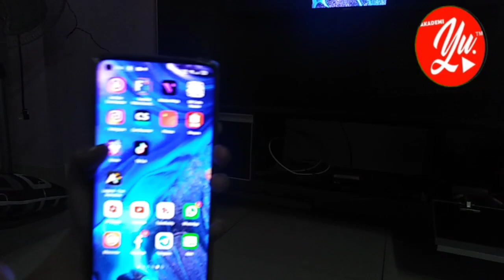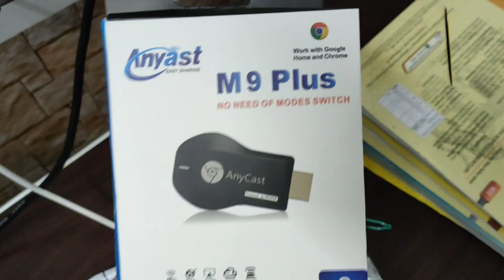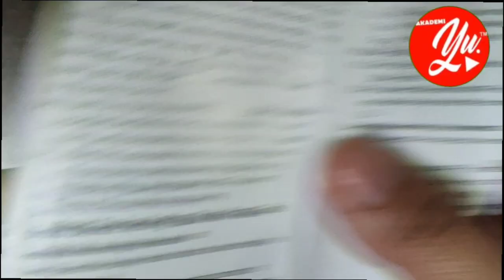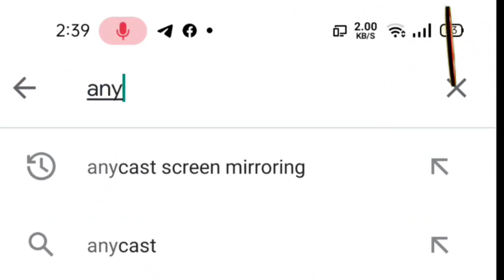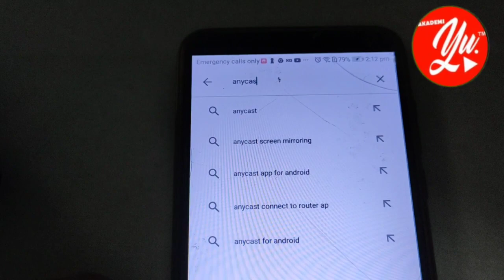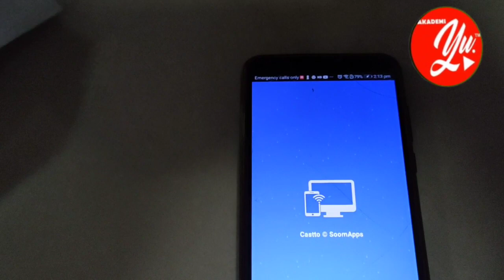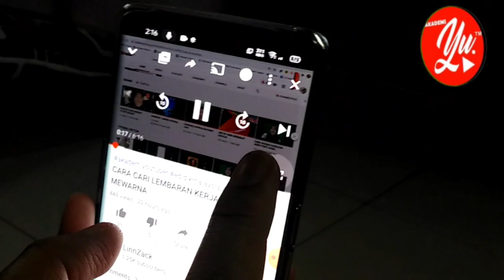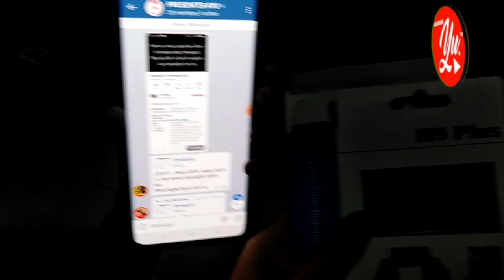CARA KONGSI PAPARAN HP KE TELEVISYEN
Assalamualaikum.Saya kongsikan bagaimana saya kongsikan paparan HP saya ke paparan televisyen dengan menggunakan Anycast.
Mudah dan pantas.
Perkongsian tanpa kabel.

Terlebih dahulu saya kongsikan maksud Anycast yang saya dapati di carian google di
Definisi - Apa maksud Anycast?
Anycast adalah proses untuk mengarahkan trafik rangkaian di mana penghantar menyampaikan paket ke destinasi yang paling dekat dengannya dari segi topologi rangkaian.

Techopedia menerangkan Anycast
Salah satu ciri utama Anycasting ialah strategi rangkaian membolehkan mesej dihantar kepada sekumpulan penerima yang semuanya mempunyai alamat destinasi yang sama.

Kaedah Anycast adalah satu kaedah dan kaedah routing berbanding dengan yang lain seperti unicasting. Unicast menggunakan sambungan satu sama lain antara pelayan dan alamat destinasi. Metodologi lain seperti multicast dan siaran menghantar isyarat dari satu titik ke beberapa mata.

Anycasting ditadbir oleh Protokol Gateway Border (BGP) dan digunakan dalam kedua-dua IPv4 dan IPv6, dengan alat peralihan di tempat. Ia mempunyai soalan keselamatan sendiri yang dilihat penganalisis ketika mereka memutuskan cara untuk mengarahkan trafik rangkaian.

Sesetengah pakar mendakwa bahawa perkhidmatan DNS dari Anycast boleh menjadi cara untuk bertahan dalam pelbagai jenis serangan siber di
mana penggodam cuba mendapatkan akses ke platform melalui trafik rangkaian rampasan. Sesetengah juga menunjukkan bahawa anycast mempunyai failover automatik, yang menggalakkan toleransi kesalahan dan pengurusan kecemasan.

Pakar juga bercakap mengenai logik pengimbangan beban yang terlibat dalam sistem anycast yang juga boleh meningkatkan kapasiti atau prestasi rangkaian.